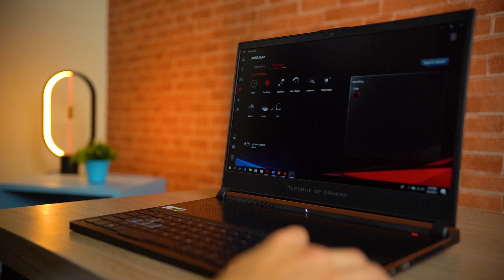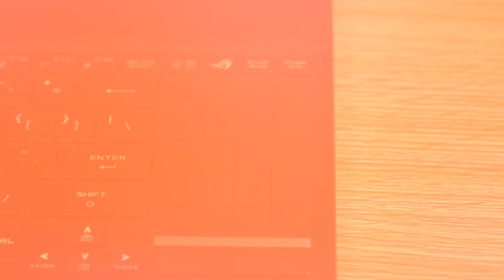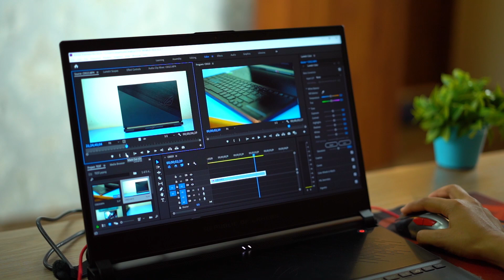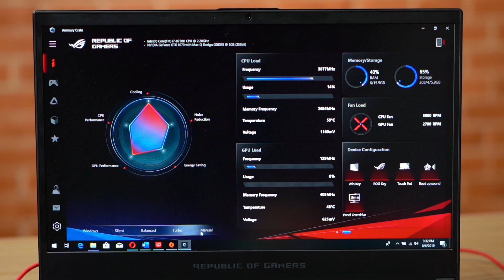Asus ROG Zephyrus S Review: Best Laptop for 2.2 Lakhs?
This is the review of the Asus ROG Zephyrus S. It is a thin and light gaming laptop from 2018 with GTX 1070 Graphics card. Since the launch of RTX 2070 GPU, the prices of laptops with GTX graphics has gone down, and same is the case with the ROG Zephyrus S.

It is priced at Rs. 2.2 Lakhs and comes with the Intel i7 8th Gen CPU and GTX 1070 Max Q GPU. In the display front, it houses a 15.6-inch 1080P display with 144HZ refresh rate which is ideal for gaming.

The design on the Asus ROG Zephyrus S is also different and unique. It measures measures only 1.6 cm in thickness (when closed) and weighs around 2.1 kg.